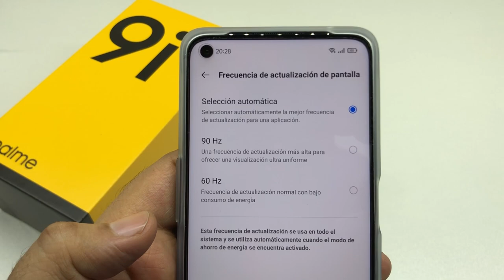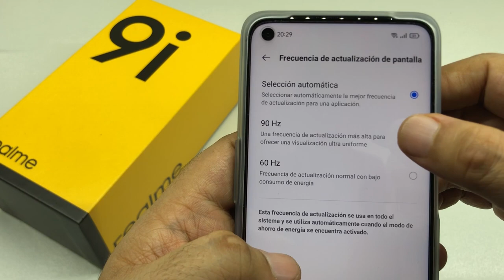Como activar los 90Hz en Pantalla de Realme 9i